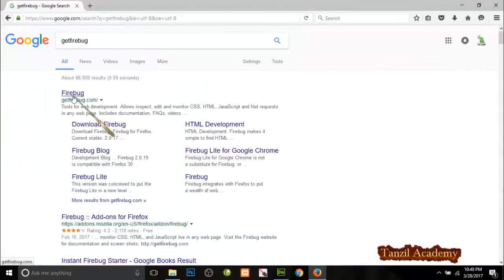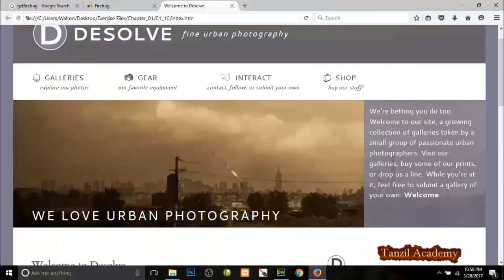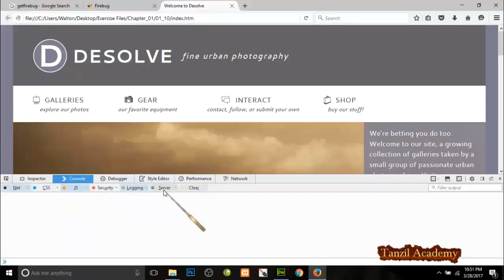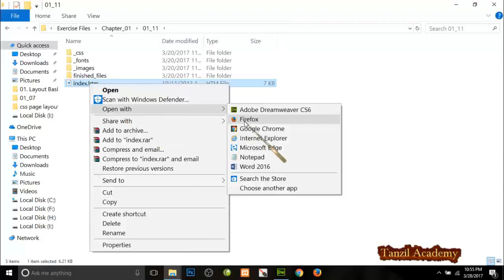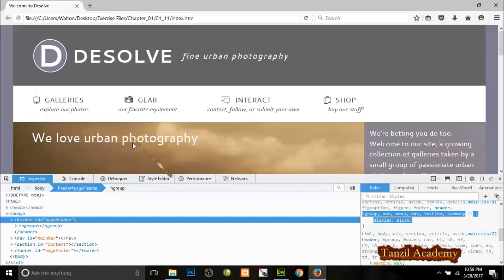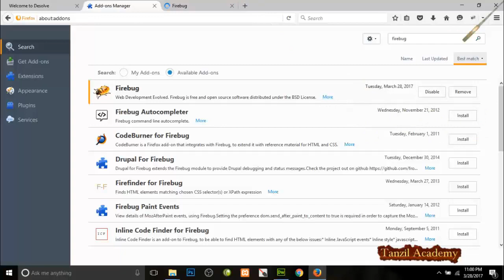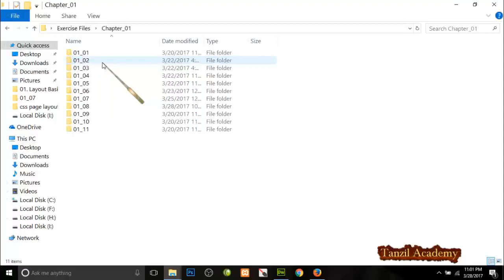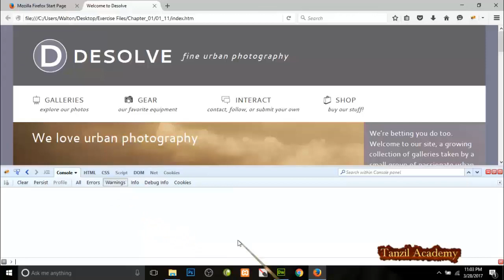9 Debug Details